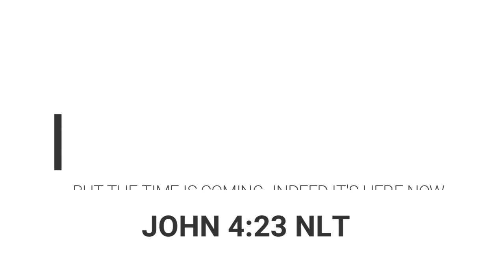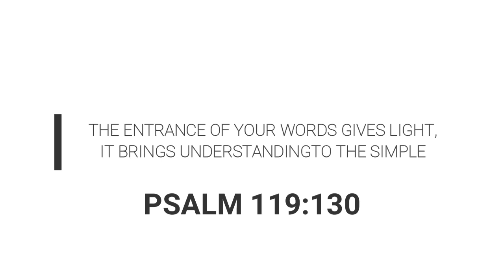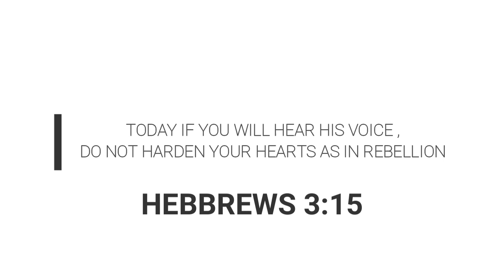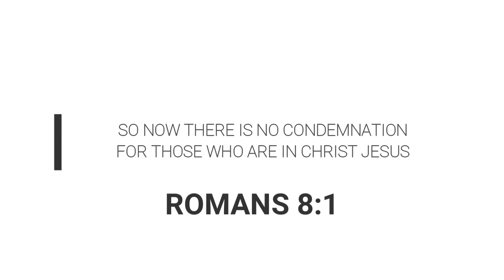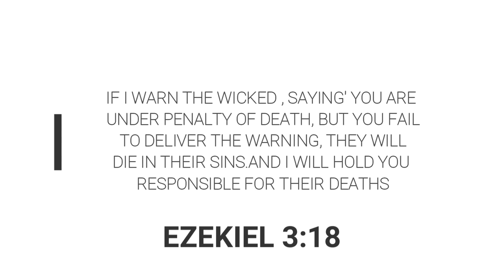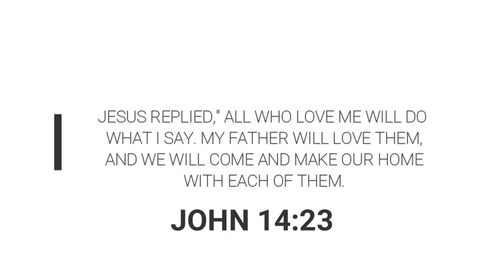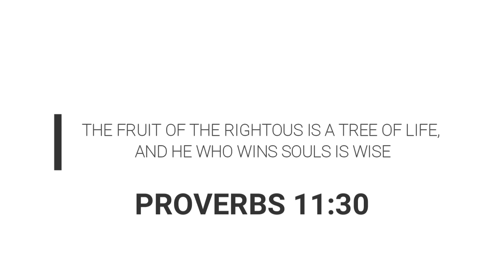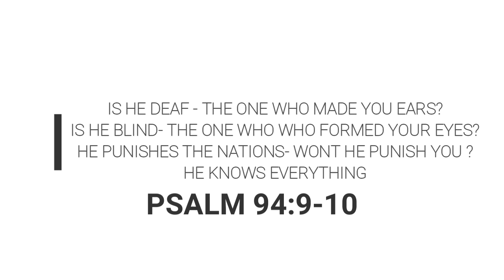Friday Prayer Meeting | Minister Mapula Ramafoko | GKCC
A warm welcome to you and thank you for joining GKCC's Live Stream! We are glad you could make it to our Friday morning Online Prayer with Minister Mapula Ramafoko from 05:00 to 06:00 UTC.